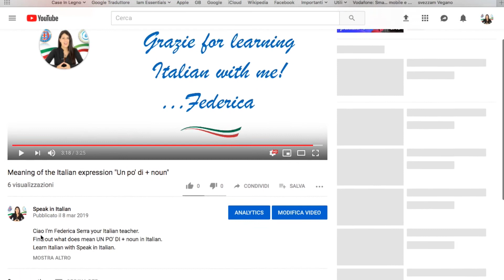ITALIAN HALLOWEEN : How do italians celebrate halloween? Let's talk about it!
Have you ever wondered whether Italians celebrate Halloween on not?
Well, you are going to discover the answer in this video !
Sei pronto? BUONA VISIONE!

Speak in Italian helps Italian learners to speak Italian language fluently, naturally, and confidently. To become a fluent Italian speaker and have English conversations with a native Italian speaker, go to